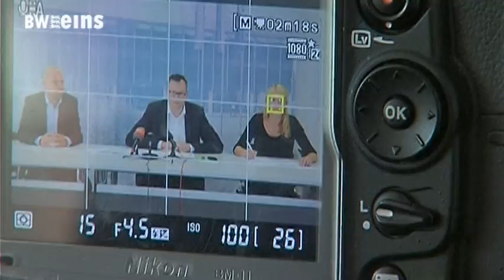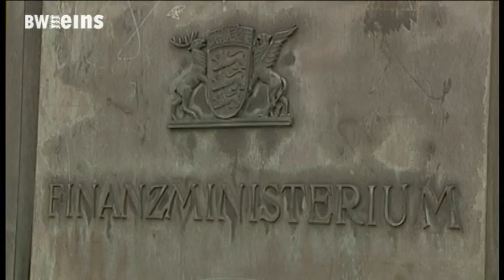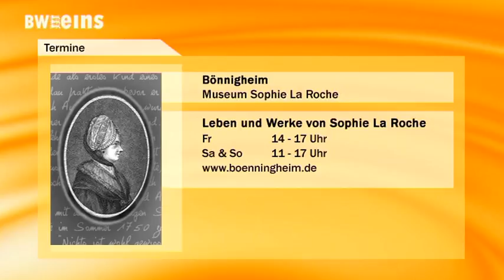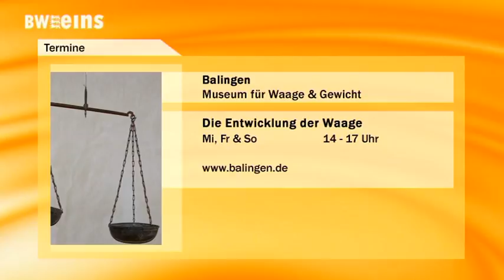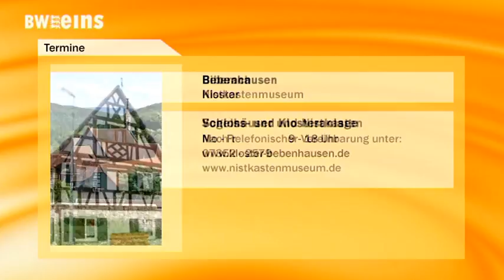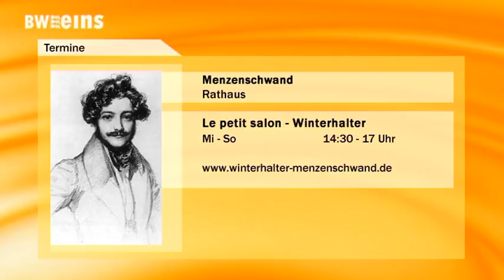BWeins Nachrichten vom 27.02.17